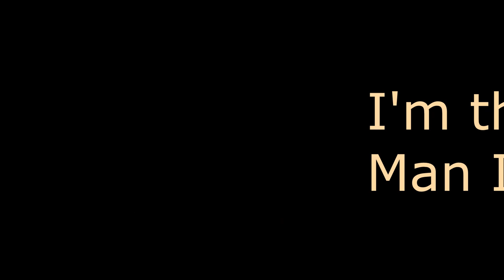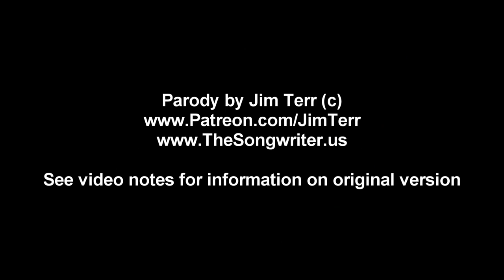THE LONELIEST MAN I EVER MET (parody version by Jim Terr)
Original song was recorded by Kinky Friedman ) and written by Will Hoover.

THE LONELIEST MAN I EVER MET (parody version)

Last night he held them in his hands and had 'em screamin' loud
For Hillary's neck in a noose, the adoring MAGA crowd.
And though he was back on his plane it wasn't any fun.
Cuz the party had turned into a party of one.

The PA system was removed, the banners taken down.
The cheers and shouts had disappeared as he headed out of town.
He downed a burger and a Coke, his favorite nourishment.
And wondered as his plane took off, just what the whole thing meant.

And this thought exploded in his brain,
Louder than his roarin' jet:
I'm the loneliest man I ever met.

Yes now that he'd abandoned everyone who'd loved him true,
Now that folks were cashin' in his many IOUs.
As he was getting kicked so hard and firmly to the curb
He wished he wasn't getting now what he so well deserved.

And this sentence blasted louder than his whining, aging jet:
I'm the loneliest man, Yes, I'm the loneliest man,